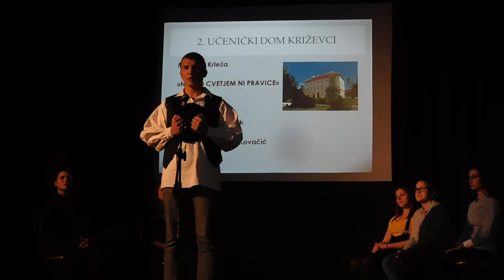Učenički dom Križevci; 42. Regionalna Domijada - 8.travnja 2017.goodine, Križevci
U subotu 8. travnja 2017. godine, Učenički dom Križevci bio je domaćin 42. Regionalne Domijade učeničkih domova, Regije Sjever. U kulturnom dijelu natjecanja naš Dom imao je predstavnika u recitaciji Tomu Kišičeka, koji je osvojio drugo mjesto po odluci Učeničkog žirija. Učenik Tomo Kišiček recitirao je pjesmu "Ni med cvetjem ni pravice", Miroslava Krleže. Voditeljica Marija Kovačić.